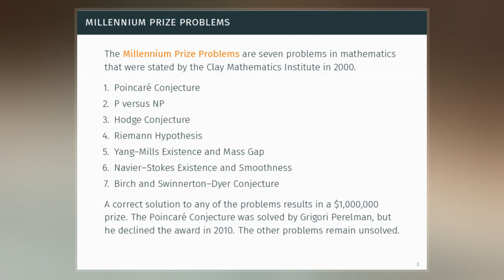Millennium Prize Problems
The Millennium Prize Problems are seven well-known complex mathematical problems selected by the Clay Mathematics Institute in 2000. The Clay Institute has pledged a US$1 million prize for the first correct solution to each problem.